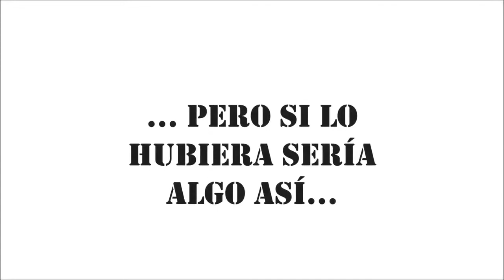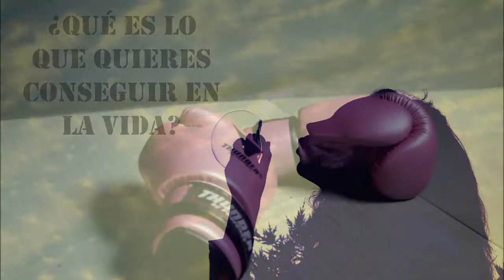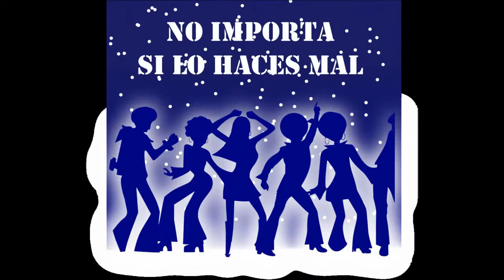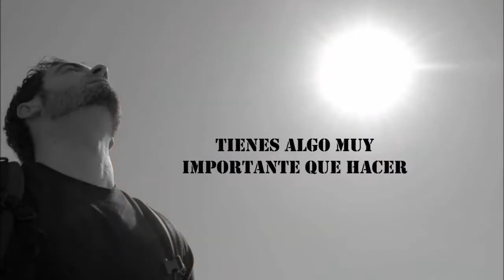¿CÓMO puedo SER más FELIZ ante la vida?